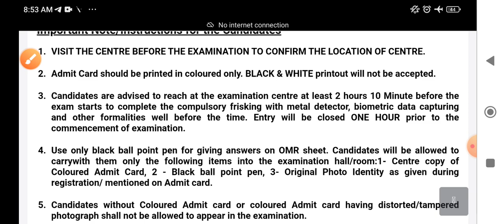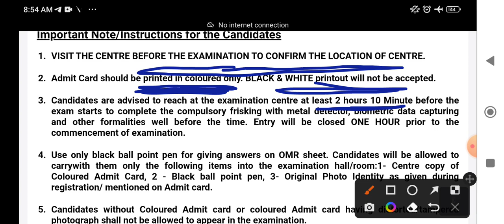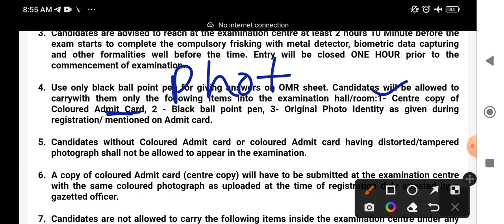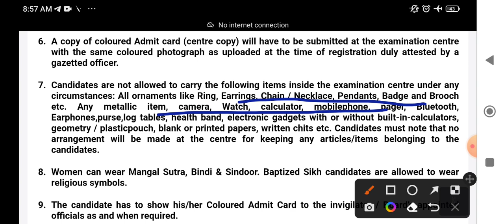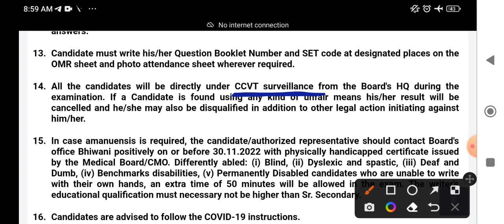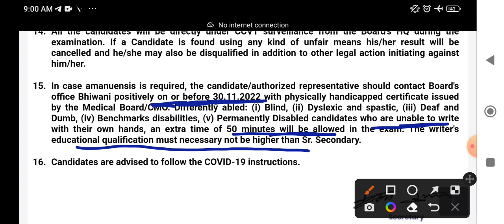htet admit card instructions | admit card मे क्या निर्देश दिये गये है | exam मे क्या लेकर जाना है